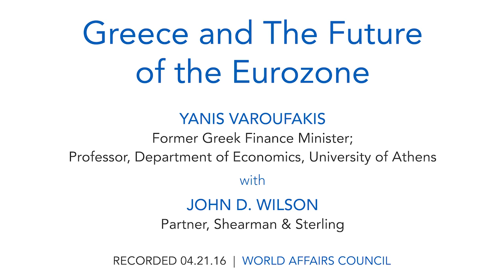Yanis Varoufakis: Greece and The Future of the Eurozone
No country in Europe has been hit harder by the 2008 global economic crisis and subsequent downturn than Greece. After years of polarizing austerity measures and fears of a Greek exit from the Eurozone, the country is slowly emerging from an extended period of economic instability. The Greek recovery, however, is far from over. Yanis Varoufakis served as Greek finance minister from January through July 2015 and opposed the EU’s third and final bailout agreement for Greece. He will discuss how the Greek economy is faring today and how the Eurozone crisis affected the rest of the global economy. What lessons have been learned about the risks and benefits of a shared economic system? How can we protect those most vulnerable to economic shocks from another economic crisis?

Speaker Yanis Varoufakis is Former Greek Finance Minister, and Professor in the Department of Economics at the University of Athens.